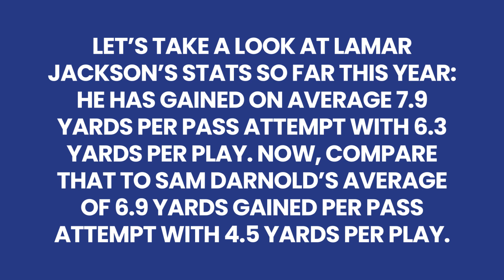Jets vs Ravens | Thursday Night Football NFL Picks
Le Martin from Sportsbookreview.com gives her pick for the Thursday Night Football match: Jets vs Ravens.

If you enjoyed this video, please be sure to like, share and subscribe, and to stay notified on the most recent content produced by SBR, click the notifications bell so you will not miss any new content.